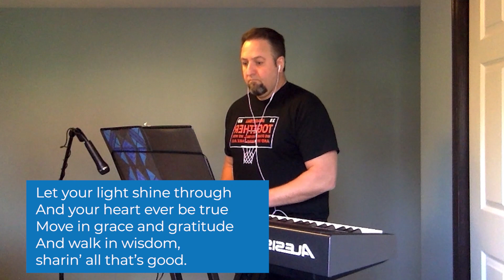Sunday, July 5